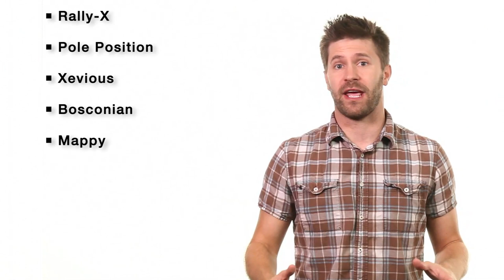Kegerator Pro 60 = Video Game + Beer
Straight from my fantasy place, Dream Machines brings you the Kegerator Pro 60. It plays 140 video games, houses a keg in a built-in fridge, and boasts a 60in HDTV. Kill me now!

Attn: SourceFed
6433 Topanga Canyon Blvd #805